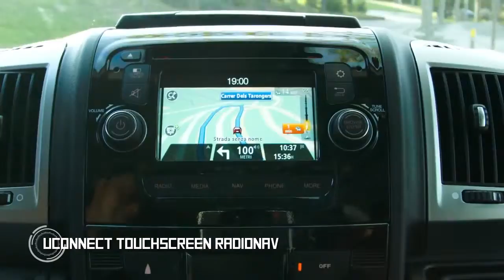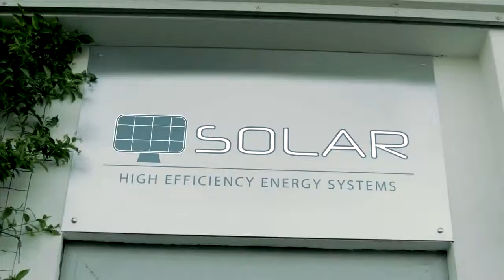New Ducato Fascination